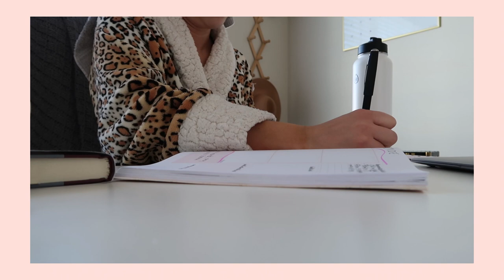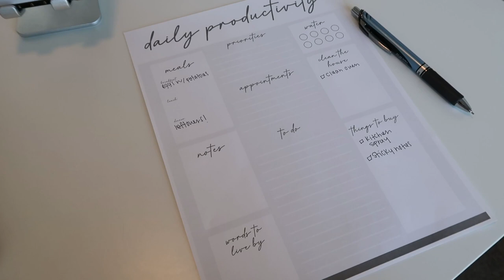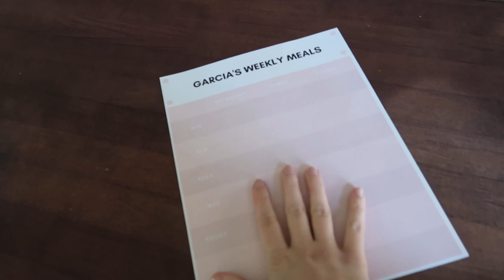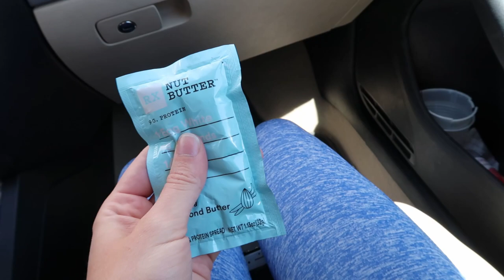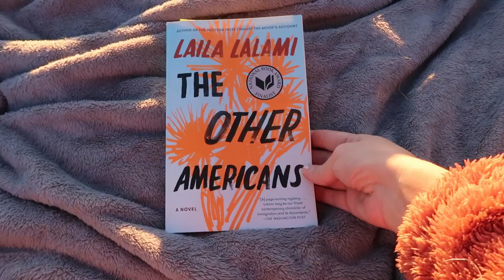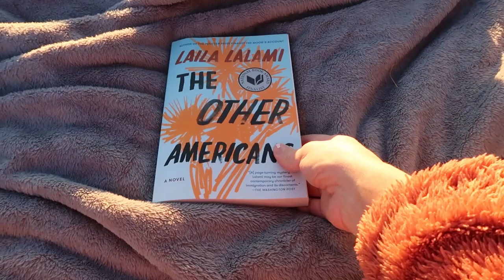I QUIT MY JOB! || From "9-5" to a laptop lifestyle 💻✨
Hello everyone and thank you so much for coming back to my channel! I  QUIT MY JOB! Ah. These last couple of weeks have been a crazy ride but I'm so excited to be on this journey of being self-employed and making my dream life happen! There will be many more videos sharing this journey and I  hope you guys stick around for them.  I hope you enjoyed this video! 💗

I've had this past week to reflect on my own privilege and how I  can use that to help lift the black community and create a safer, happier place for everyone. Here are some of the resources I've found helpful this past week: